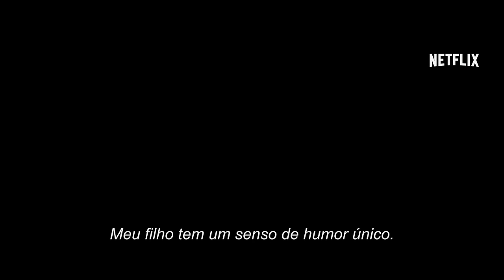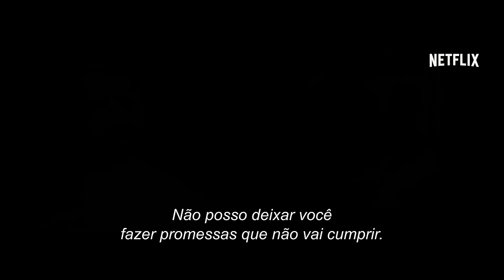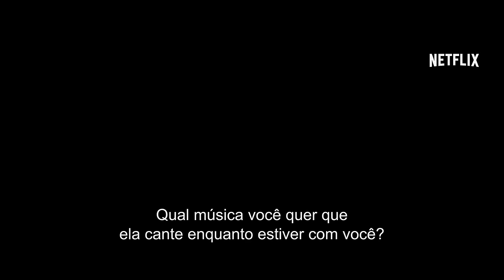The Fundamentals of Caring - Trailer Principal Só na Netflix - 24 de junho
The Fundamentals of Caring acompanha a história de Ben, um escritor que decide ser cuidador após sofrer uma tragédia pessoal. Seu primeiro cliente, Trevor, é um jovem boca-suja de 18 anos com distrofia muscular. Juntos, eles embarcam em uma viagem por todos os lugares com os quais Trevor ficou obcecado assistindo ao noticiário de TV, incluindo seu Santo Graal: o buraco mais profundo do mundo. No caminho, uma garota sem rumo e uma futura mãe fazem a dupla encarar diversos problemas, nenhum simples. Aventurando-se pela primeira vez além das fronteiras de seu mundo milimetricamente calculado, eles descobrem o que é ter esperança e amigos de verdade.